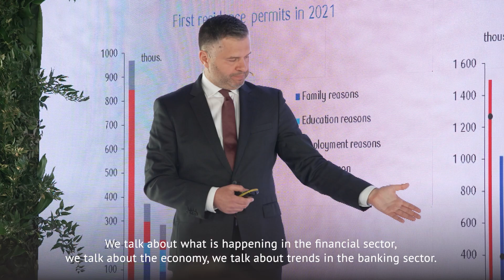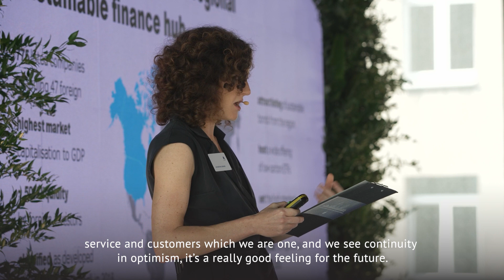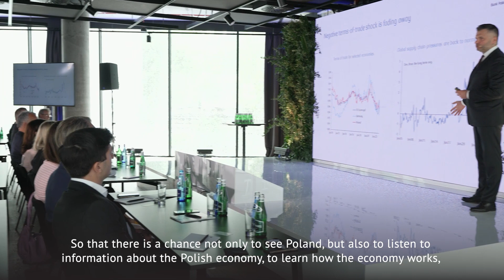Largest banks from around the world paid a visit to Poland | PKO Bank Polski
Invited by PKO Bank Polski, 80 representatives of banks from around the world visited Poland this year. The PKO International Banking Seminar was attended by representatives of leading banks from Europe, Asia, Australia and Africa. PKO Bank Polski enjoys a leading position in international settlements in Poland, and meetings such as this one are an opportunity to strengthen existing relations and consolidate Poland's image as a reliable and trustworthy partner in international banking.